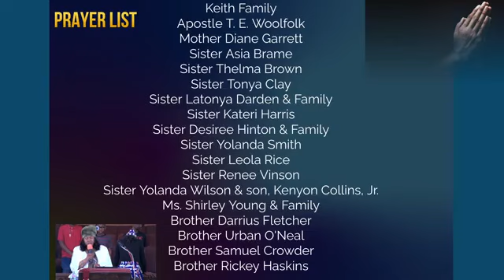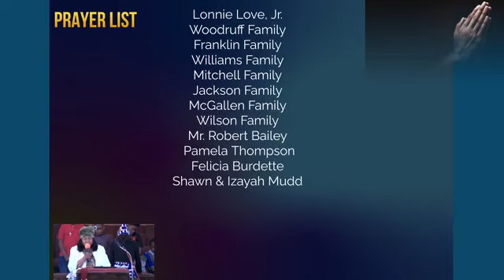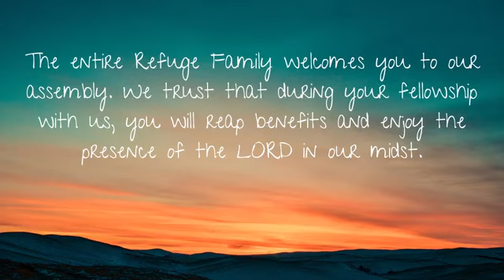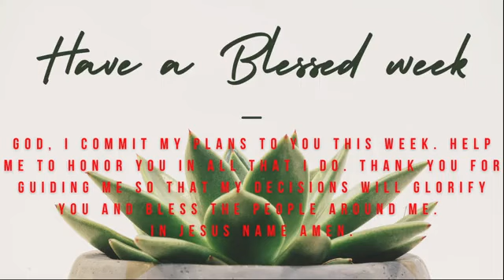February 26, 2023 - Apostle Raymond J. Keith / Refuge Kentucky COOLJC - Louisville, KY